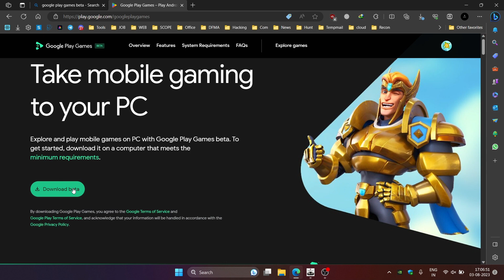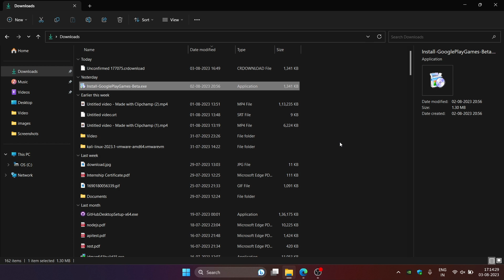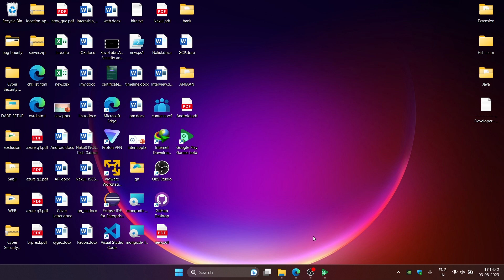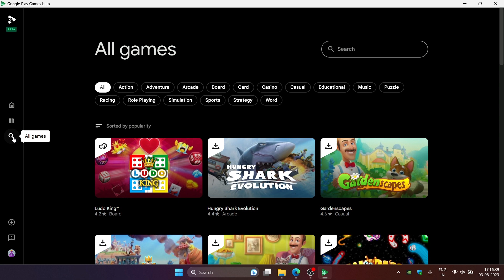Google Play Games Beta | Play Android Games On PC | Asphalt 9 On Pc